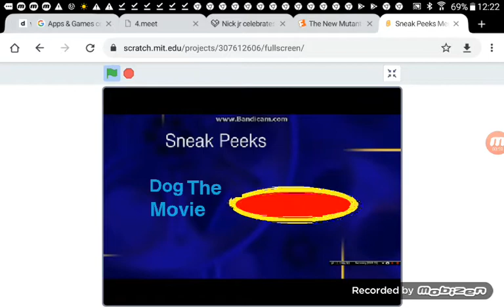Sneak Peeks Menu 2 remix